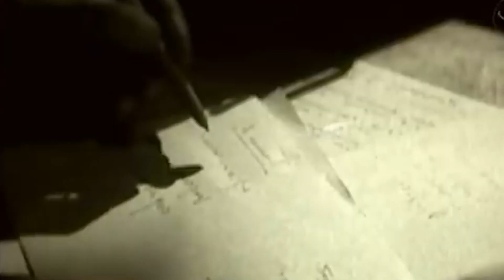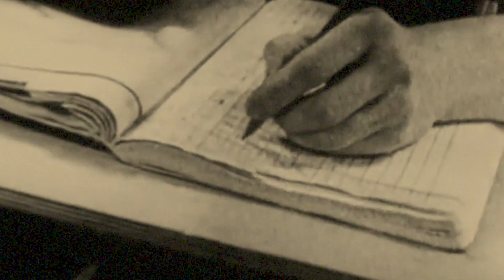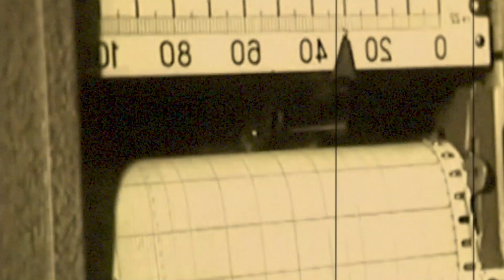How a tough secret space experiment took place in the USSR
If not so long ago you felt uncomfortable being at home with your family on self—isolation, you should definitely learn about an experiment during which a year-long flight to Mars was simulated, and three Soviet volunteer guys were locked in a space the size of a small room.